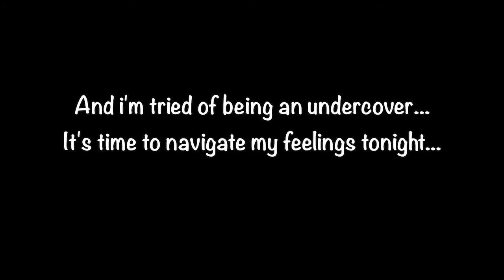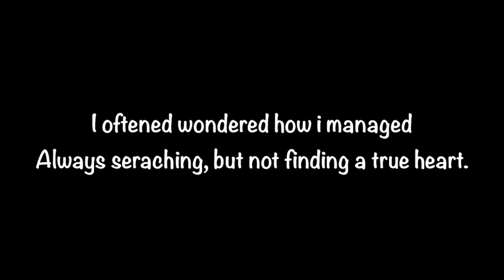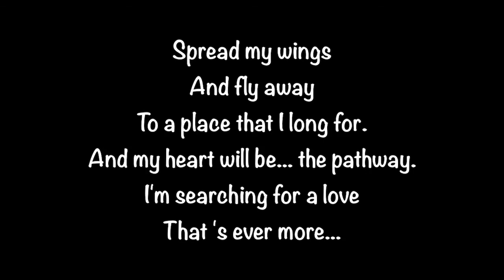Spread My Wings by Troop (lyrics)